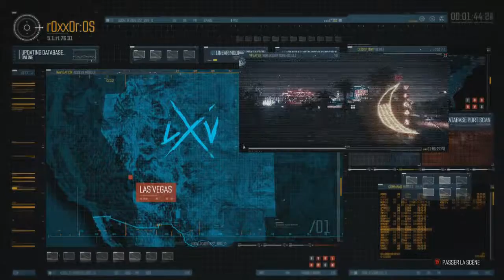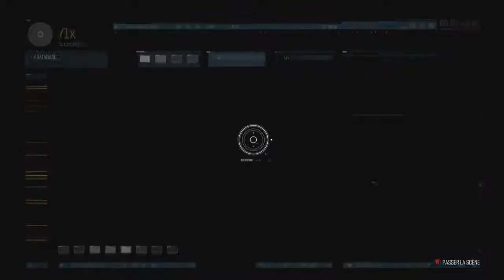LET'S PLAY THE CREW EPISODE 13 - LAS VEGAS BABY !!!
Bonjour, Il y a eu une mis a jour de the crew avec de nouveau véhicule, des nouveaux parcourt et plain d'autre chose.